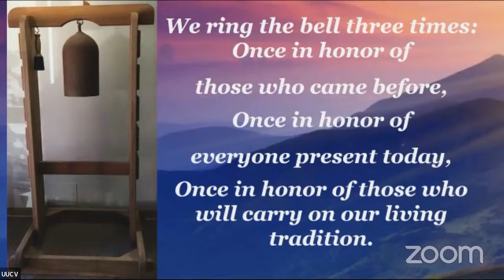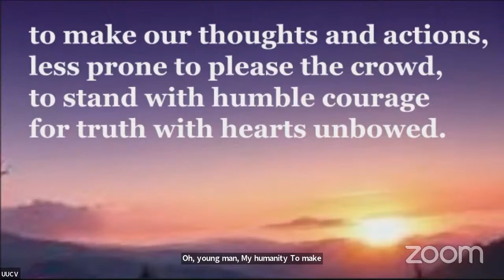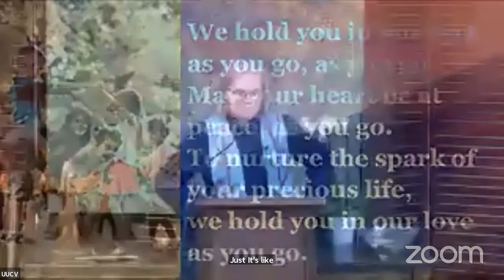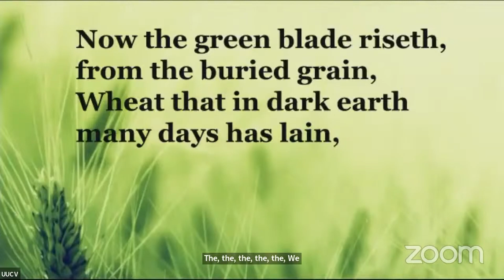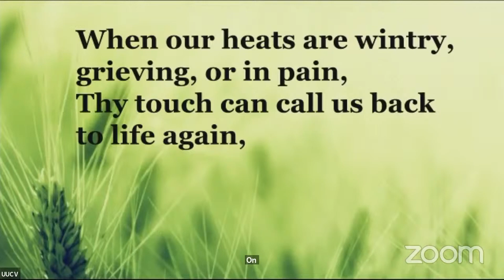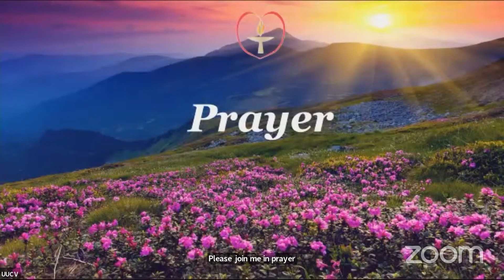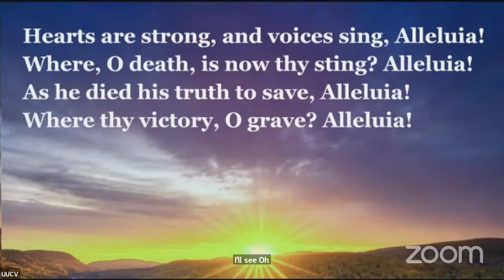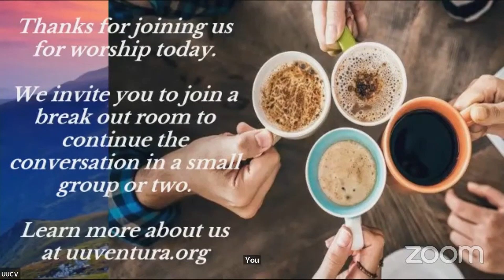Love Brings Us Back to Life - Easter, 2024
Rev. Dana Worsnop puts Easter in a Unitarian context in this service; Worship Associates Xenia Young and Celia Ortenberg; Acting Dir. of Family Ministry Lily Rappaport; Music Dir. Carolyn Bjerke; Flugelhorn by Mike Hunter; Special Music by the UUCV Choir.